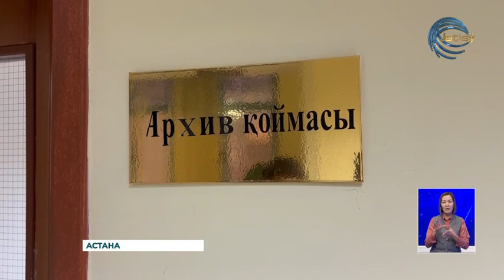Енді өзбек ағайындардың мұрағатындағы өзімізге қатысты құжаттарды зерттеуге мүмкіндік бар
Енді өзбек ағайындардың мұрағатындағы өзімізге қатысты құжаттарды зерттеуге мүмкіндік бар. Астанада Қазақстан мен Өзбекстан өкілдері архиваралық келісім құжатына қол қойды. Екі елдің ғалымдары енді ынтымақтастықта жұмыс істемек. 10 ғасырдан астам тарихы бар өзбек мұрағатынан біз үшін көптеген құнды дүниелер табылатыны сөзсіз